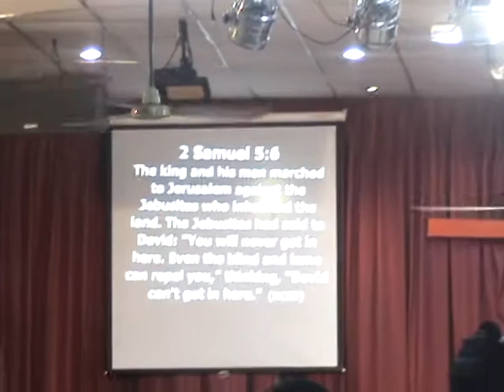KNOCK DOWN FOR A LIFTING UP